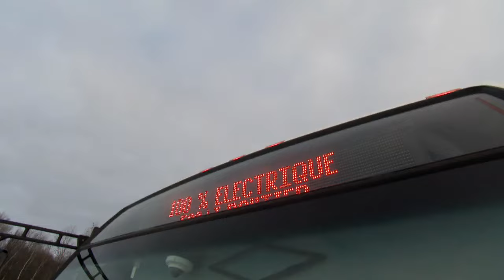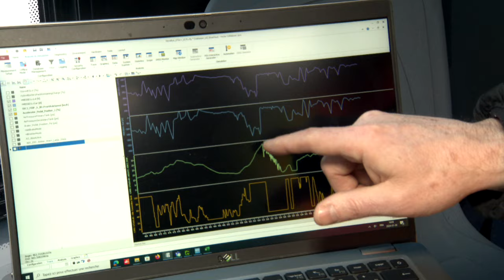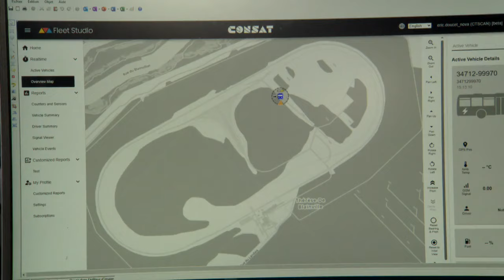Les nouveaux autobus électriques de la STM soumis à des essais routiers rigoureux : reportage